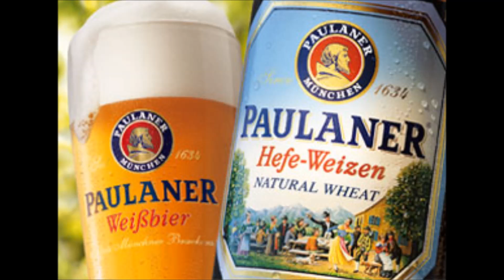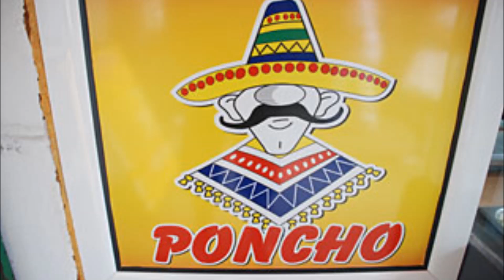UNISON - De Profundis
za Gega